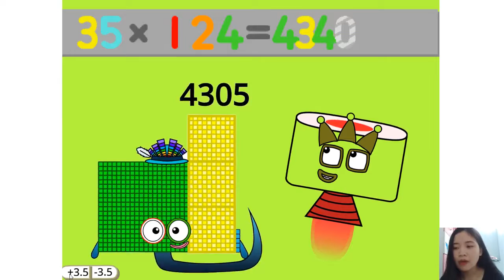Numberblocks Band - Numberblocks Season 5- Counting By Thirty Biggest Part 00